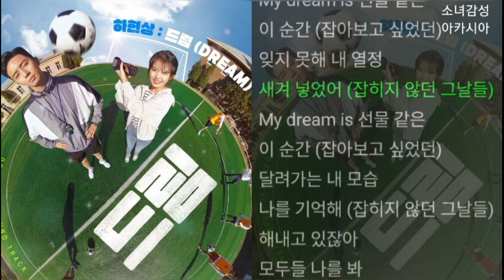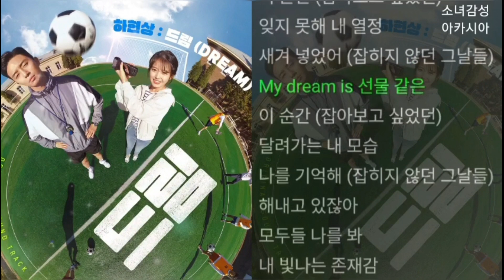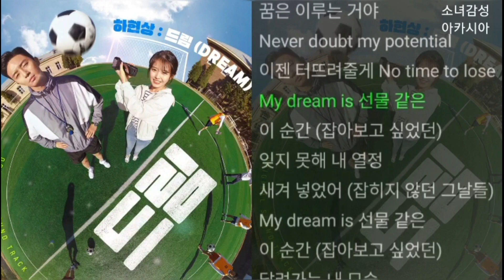하현상 - 드림 (Dream) 1시간 드림 OST